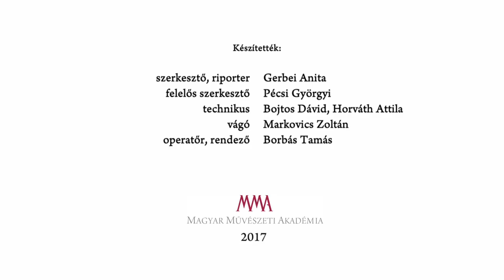Látás-váltás – Világító kövek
Látás-váltás címmel induló új szubjektív minisorozatunkban ezúttal egy-egy kiállításon nem az alkotók vallanak saját műtárgyaikról, hanem fiatalok beszélnek az őket leginkább megragadó, kedvenc vizuális művészeti tárgyukról. Elsőként a Műcsarnokba látogattunk, ahol a 2017-es Nemzeti Szalon, a „Körülöttünk” című tárlat ipar- és tervezőművészeti munkáiból választottak az ifjak és osztották meg érzéseiket, gondolataikat.

MMA, 2017